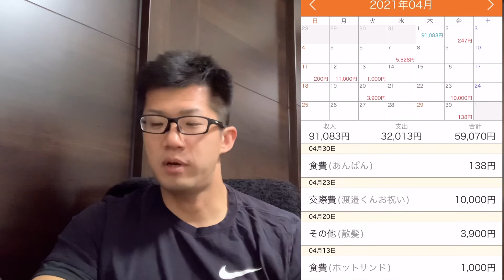お小遣い、４月分報告！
お小遣い,年に１２万円しかありません！
その４月使用分の報告です！

だんだん減ってきたので、増やします！
頑張ります！